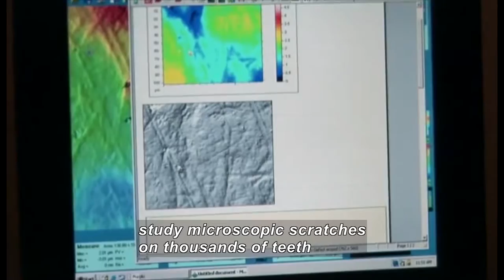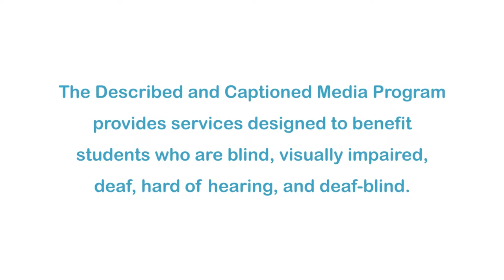If These Teeth Could Talk (Accessible Preview)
With funding from the National Science Foundation, Peter Ungar is revealing more details about the lives of human ancestors, and he’s doing it through dentistry. The University of Arkansas anthropologist uses high tech dental scans to find out more about the diets of hominids, a technique that sometimes leads to new and very different conclusions. While anthropologists traditionally determine the diets of our ancestors by examining the size and shape of teeth and jaws, Ungar's powerful microscopes paint a more detailed picture by looking at wear patterns on teeth.

Producer/Distributor: NATIONAL SCIENCE FOUNDATION
Production Year: 2009
Grade Level: 7-12